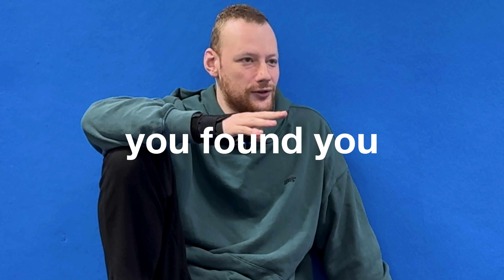Dima Murovanni is Collecting ADCC Trials Champions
Timestamps:
0:55 Bitcoin
1:03 Start of Coaching Career
2:45 His Athletes
5:27 Margot Cicarrelli
6:35 Jason Rau
7:07 Why work with Dima
8:59 Undiscovered Athletes
9:40 Gym Warriors
11:19 Nicky Ryan
12:40 Training Protocol
15:50 Ecological Approach
19:12 Elijah Dorsey
21:00 Heart Rate Training
21:46 Saitiev Brothers
24:20 ADCC Predictions
26:35 Baby Shark
28:10 How to Beat Gordon Ryan
29:55 -99kg ADCC
30:53 Dima doesn't watch Instructionals